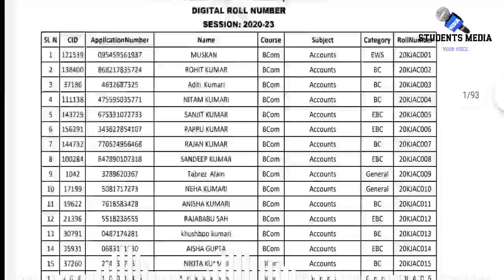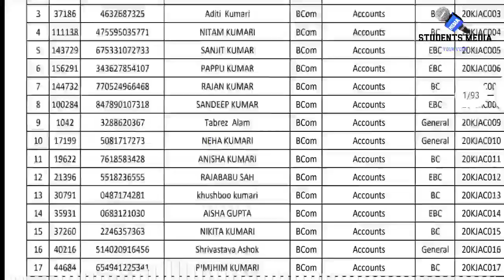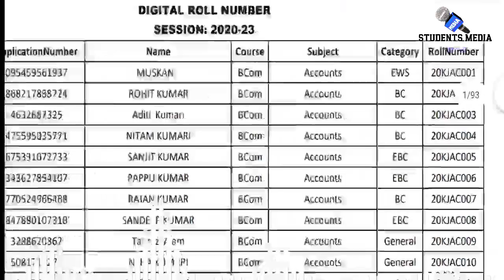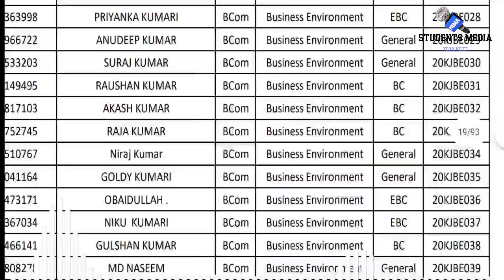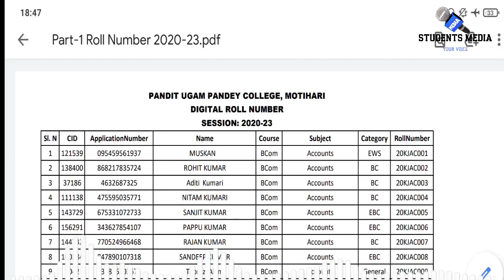brabu part 1 exam session 2020-23: पार्ट-1 इन विद्यार्थियों का रजिस्ट्रेशन नंबर हुआ जारी, देखे नाम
owner.